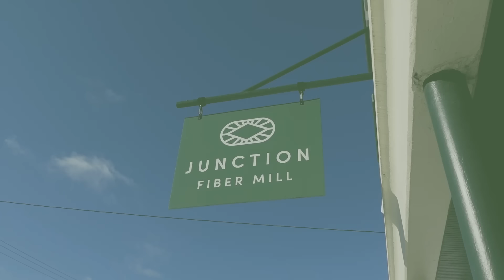Millcast Episode 63: Short & Sweet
Just wanted to give you a quick update today. Amanda is feeling a bit under the weather, so we’ll keep it short and sweet. We’ve got some exciting news to share about our new spinner - it’s coming along great! We’ve also got some beautiful custom-processing skeins to show off. And, if you’re looking for something fun to do this weekend, why not swing by the mill? We’d love to show you around, whether you’re local or not!

Upcoming Events
+ Fri, Feb 2: Open House at the Mill, 3-5 pm
+ Sun, Feb 4: Virtual New England Farm & Fiber Festival, 2 pm

Music
+ Intro: "Wordsmith" by Julian Lage from Modern Lore